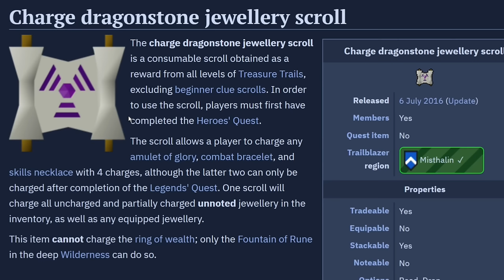[Days 26 - 31] Finally Using My 5th Relic - Leagues 4 Trailblazer Reloaded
Play Hero Wars for FREE here ✅ and get a super chest with a secret hero!
Be the first to check out the “Lost Hero” animated short

I took the Clue Hunter Relic over 3 weeks ago, and it's seen almost no use.
Until now.

OSRS - Baroque
OSRS - Forever
OSRS - Scape Soft
OSRS - Yesteryear
Mario & Luigi - Gwarhar Lagoon
OSRS - Mystics of Nature
Banjo Kazooie - Treasure Trove Cove
Shantae - Cult of Personality
Rygar - Cave Theme - @MkVaff
Metroid Prime 2 - Torvus Bog Main Theme
Andaron Saga - Land of Sorcery

Follow these if you're cool.